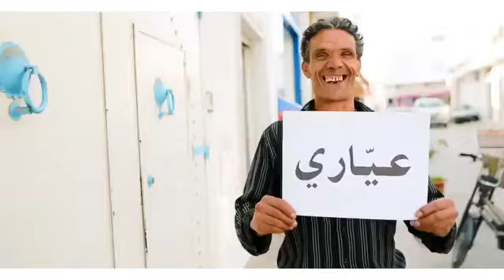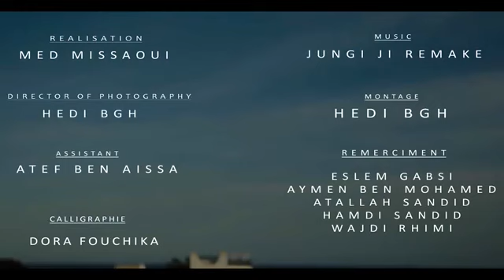قالولي ما تجي Balti Feat Zina 2015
بلطي وزينة القصرينية قالولي ما تجي _ Clip Balti Feat Zina 2015